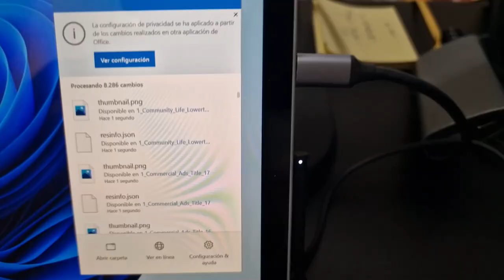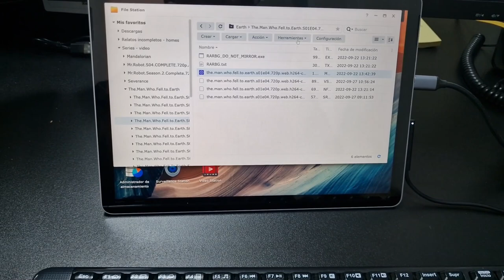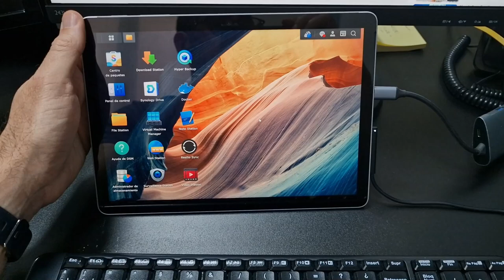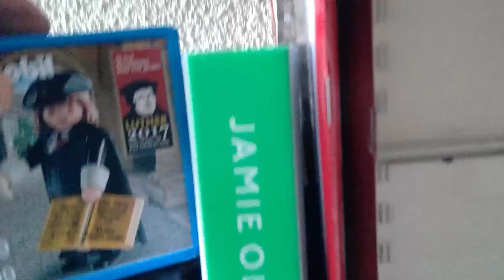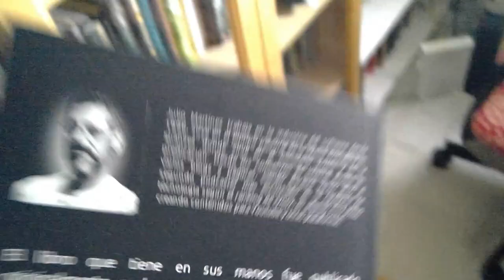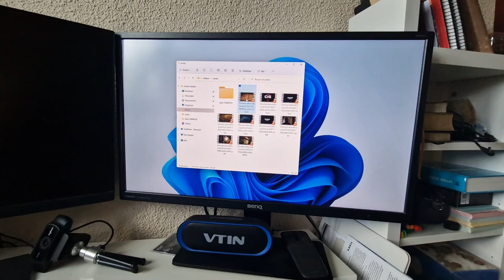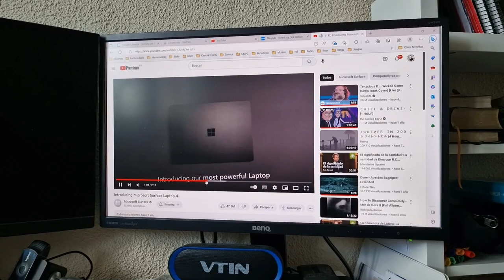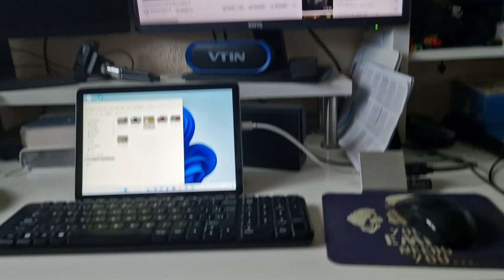Surface Go 3, desempaquetado, uso y test de video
Surface Go 1
Surface Go 3

Raspberry Pi MOd4
Acer Chromebook
Slim PC Nvidia 1050